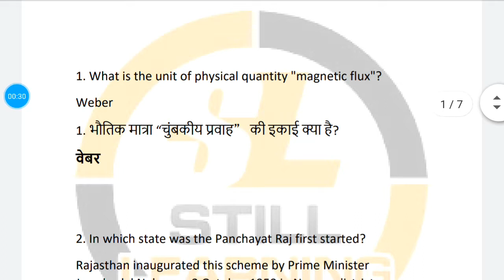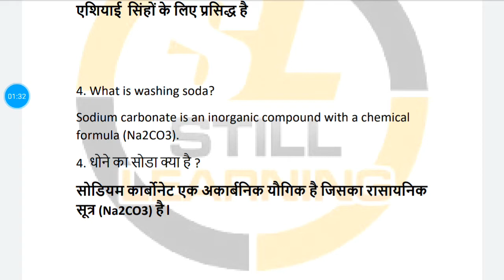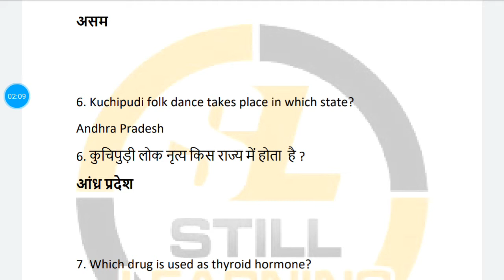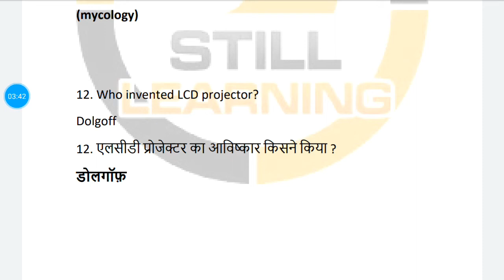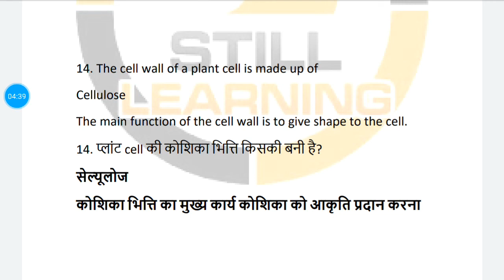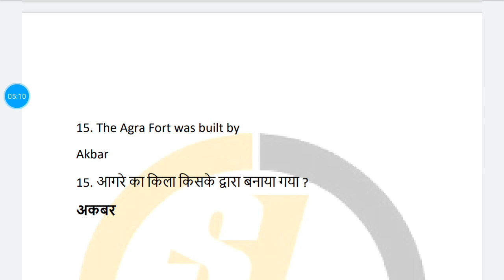SSC CHSL 3-Feb-2016 Asked Questions with Answer Key ( Second- Shift)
Download PDF for SSC CHSL  3-Feb-2016  Asked Questions with Answer Key  ( Second- Shift) Download PDF

Verma Study Point